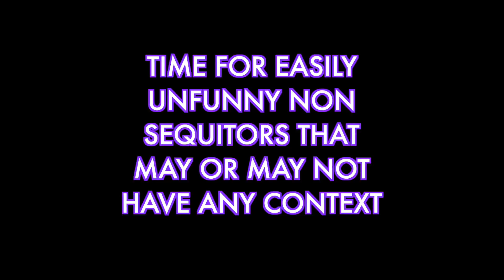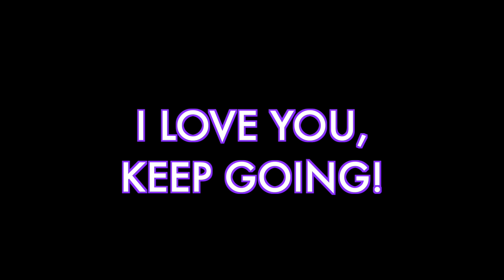Postcards from Essay Hell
Thoughts and moments of hysterical non-sequitur exhaustion over the weeks of final assessment writing. Because laughing at things so you don't cry or hate yourself is. a good thing? I love you, keep going!